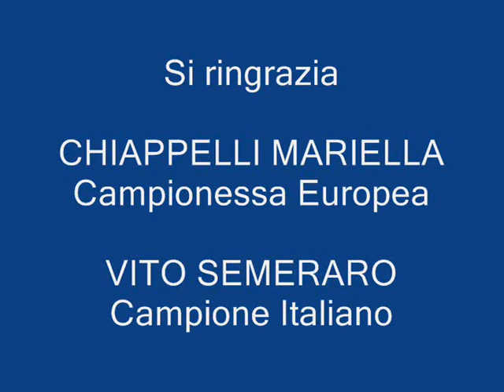Stage Forme Poomse Emilia Romagna - Poomse Chonkwon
Chiappelli Mariella (campionessa Europea e 3a classificata ai Mondiali di Taekwondo) e Semeraro Vito (Campione Italiano e Universitario di Forme) insegnano i Taegeuk e i Poomse durante lo Stage di Forme 2007 organizzato dal Comitato Regionale FITA Emilia Romagna. La coppia sono anche i campioni di sincrono di taekwondo al Memorial Cavalli 2006. I due atleti e Maestri appartengono alla società A. S. D. Taekwondo Regis di Bologna. Eseguono Poomse Chonkwon nel video.